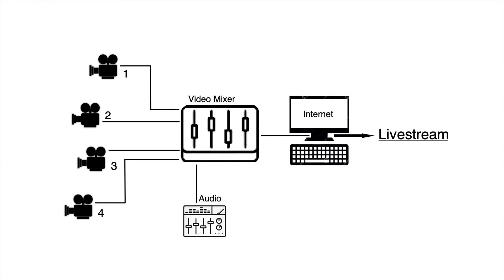Livestream - Beispiel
konzertvideo.ch bietet:
Live-Streaming mit 4 DSLM Kameras, Videomixer, live Audio-Mix